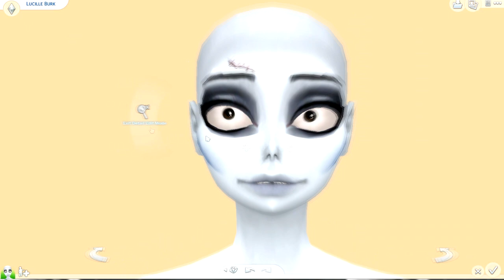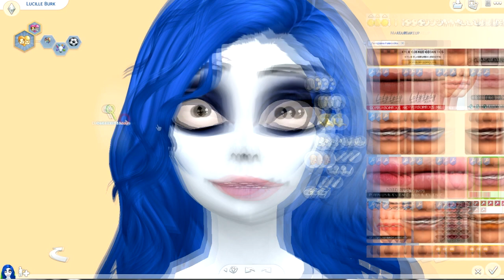CORPSE BRIDE EMILY & VICTOR | SIMS 4 CAS (COLLAB)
ABOUT THE VIDEO _   I made  both Victor and Emily from Corpse bride. I honestly had to find a balance between making them look alike the movie but also make them look fitting as sims.